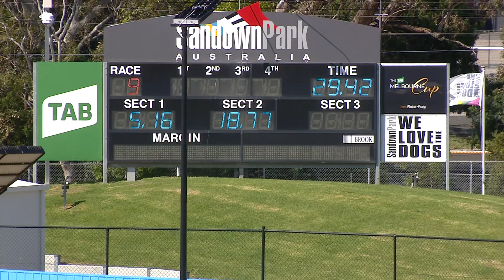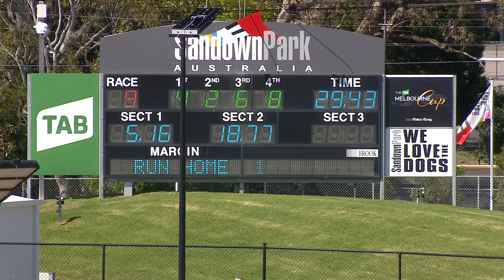SAP SUN 28 NOV 21 R9